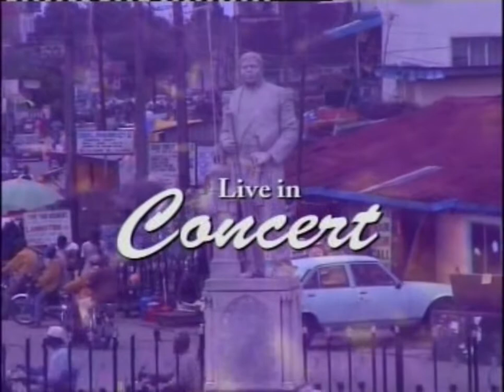Chief Peter Effiom Music Video / Mbon Ererimbot Ituaha Owo Mbom / Suk Usan Idang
Late Chief Peter Effiom Live in Concert performing Mbon Ererimbot Ituaha Owo Mbom / Suk Usan Idang,  Please enjoy and remember to Subscribe and click on the like button, kind of encourage Krachouse to do more by bringing you the best in Ibibio-Efik legendary music Videos @petereffiom @efikmusic @krachouse